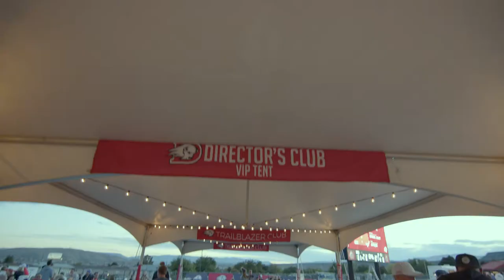Homecoming 2021 Recap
Homecoming 2021 was so much fun, especially after 2020, when it wasn't possible to have a complete, traditional homecoming celebration. Thank you to everyone who came and celebrated our remarkable University. We loved every minute of having you on campus!!